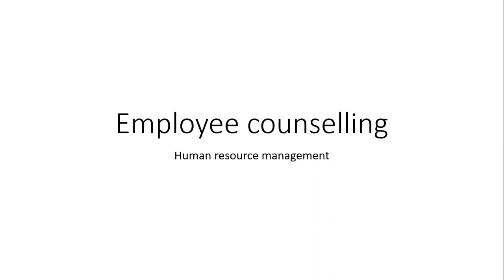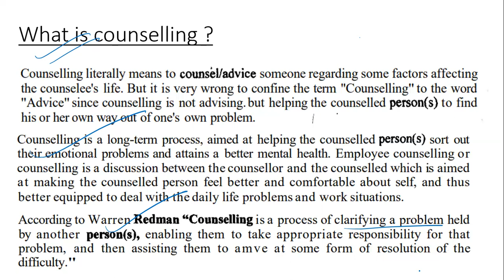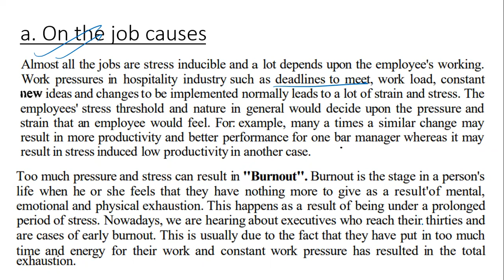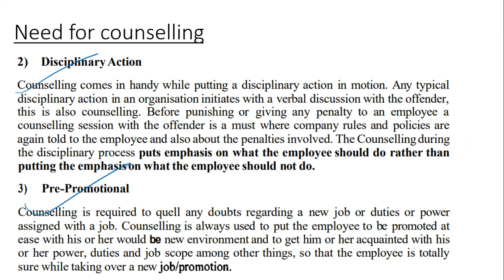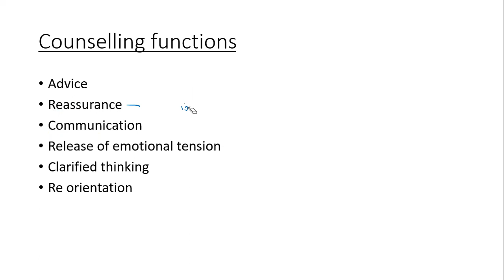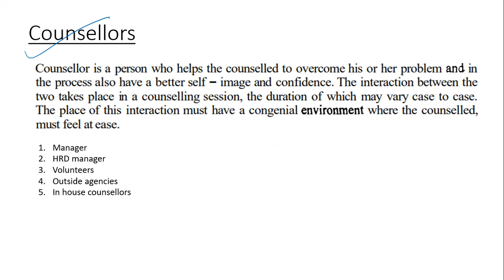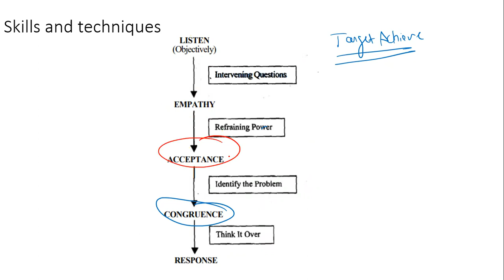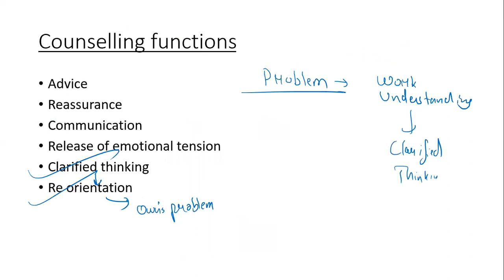Employee counselling in hrm bcom 3rd year | Process of employee counselling in hrm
In this video, I discussed about the employee counselling in human resource management for bcom 3rd year in very easy language. I covered the meaning of counselling, defination, need for counselling, Counselling functions, skills and techniques of counselling and types of counselling.

process of employee counselling in hrm
employee counselling in hrm in hindi